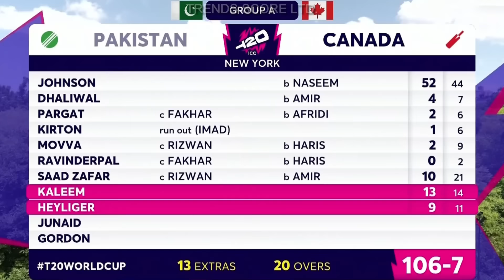বিশ্বকাপের সবচেয়ে হাস্যকর ঘটনা! হাসি থামছেইনা ধারাভাষ্যকরদের, এ কেমন কাণ্ড রিজওয়ানের